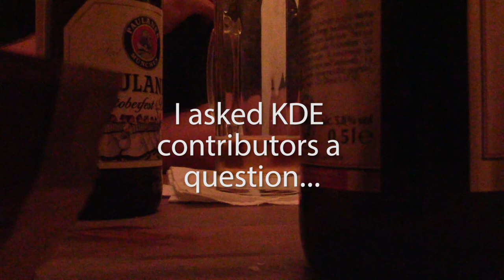20 Years of KDE: How did you get into KDE?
Late one night a group of KDE contributors gathered to eat, drink beer and answer one question: how did you get into KDE?